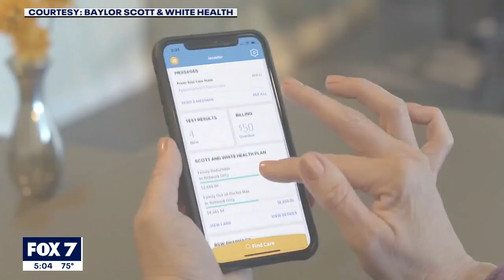COVID-19 spreading faster than ever before in Texas | FOX 7 Austin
Some healthcare workers are having to work while infected as a result of the rapid increase in COVID-19 cases among Central Texas.